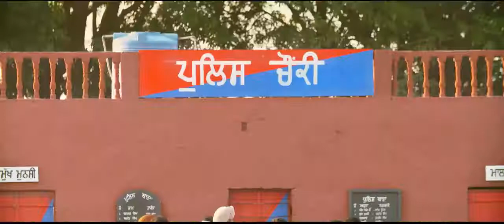Sonpreet jawanda parcha song